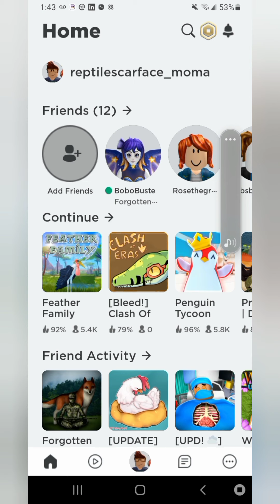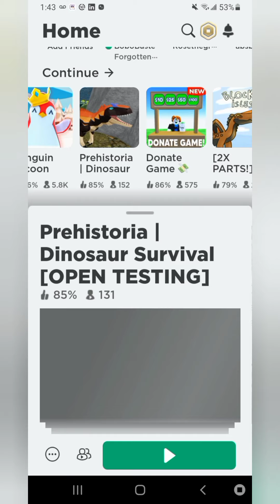me playing roblox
this is just a video of me playing roblox and also this video is pretty loud